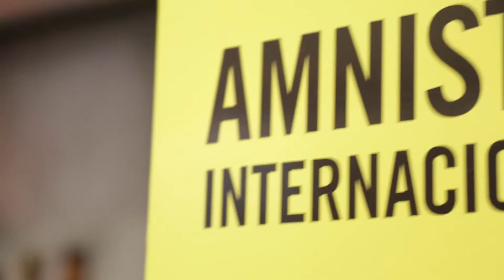A minute in Syria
Amnesty Argentina has recreated the atmosphere of a house in Syria in the heart of Buenos Aires, at a subway station.